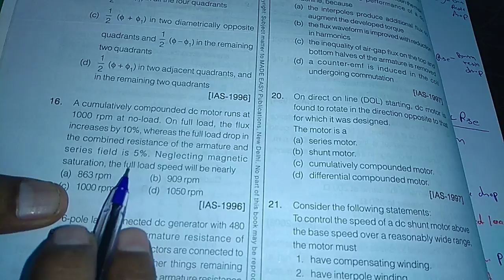DC generator 4